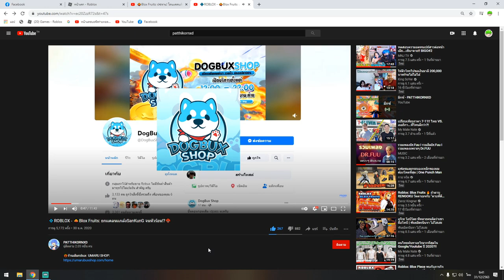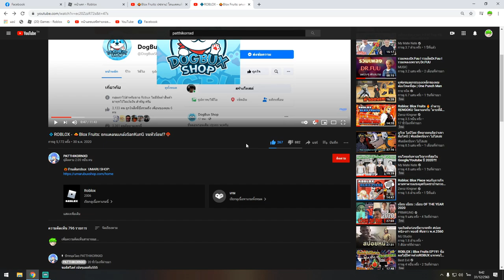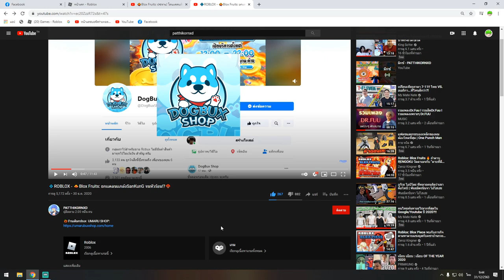จบกันเเค่นี้